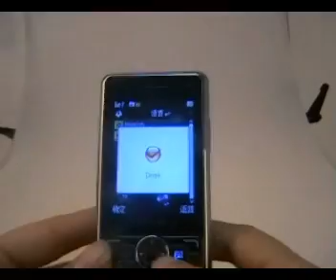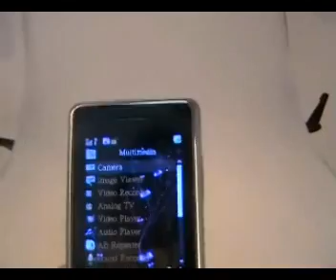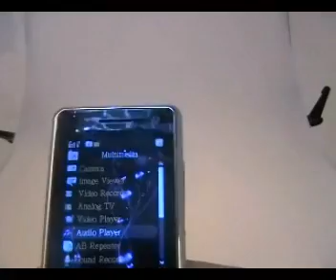RPH0133-QUAD-From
GSM Compatibility:                 GSM850/900/1800/1900MHz
SIM Card:                                Dual sim cards standby
Highlight:                                 Voice record and Video function
Screen                                    2.5  inch QVGA touch screen
Multimedia Function:                 MP3/MP4/FM radio/TV
Camera Pixels:                         3.0 M pixels
Languages:                               English, Chinese, able to upgrade other languages
Other functions;                         Handsfree, SMS group sending, Voice record, WAP, Bluetooth, GPRS downloaded, MMS, Memory extension, E-book, Alarm, World clock, Calendar, TO do list, Calculator,currency conversion